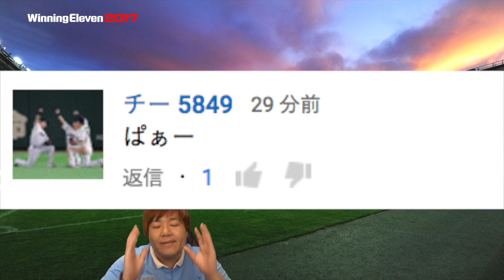【ウイイレ2017 】第291ぱぁ「悪いのはちゃまだった」myClub日本一目指すゲーム実況！！！pes ウイニングイレブン